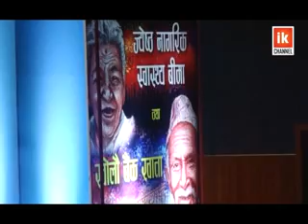‘ज्येष्ठ नागरिक स्वास्थ बीमा तथा खोलौं खाता’ अभियान के हो !